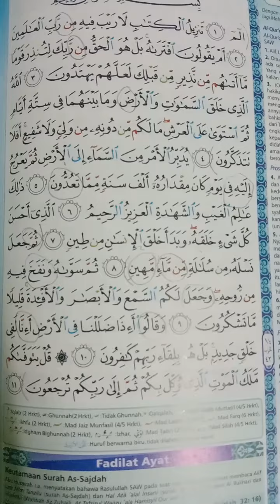surah as sajdah ayat 1-4